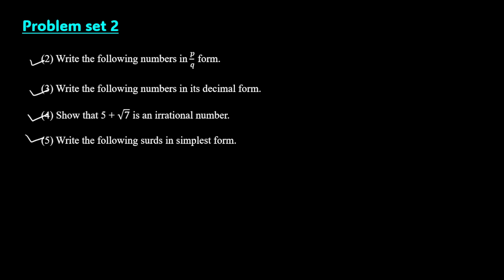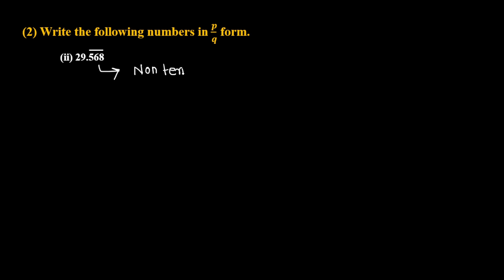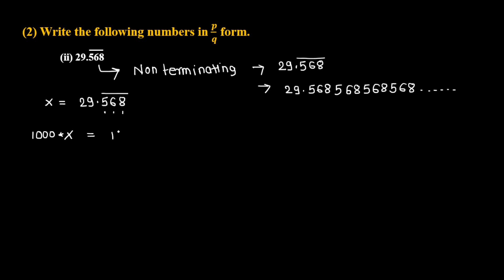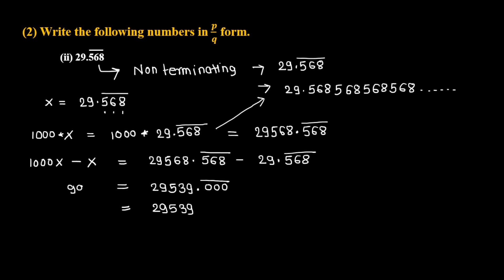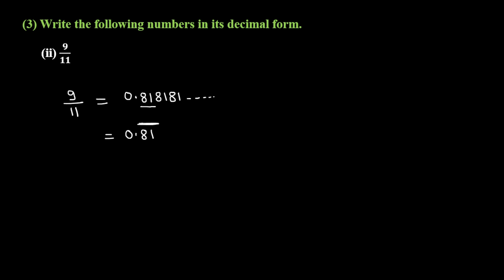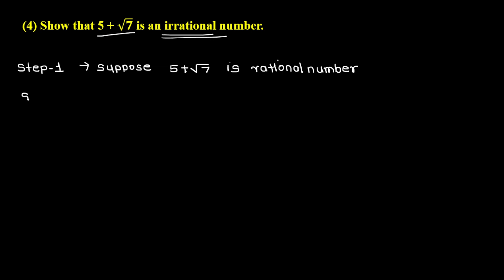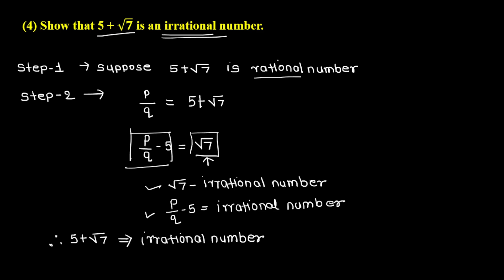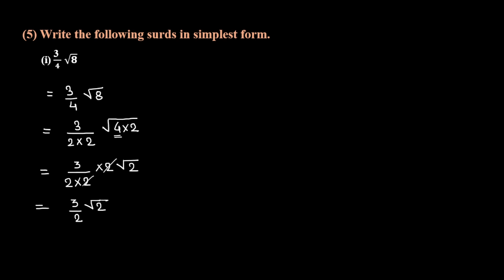Problem Set 2 (Q2, Q3, Q4, Q5)| L-11 | Class 9th maths chapter 2 Real Number | Maharashtra Board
Hi everyone.
Welcome to  Math Foundation By Purva. .
I am Purva Suryawanshi.

In this video you will get the lecture videos of 9th Algebra chapter 2 Real Numbers Problem Set 2  full explanation lectures by Purva Maharashtra board for Marathi Medium, Semi - English Medium & English Medium.

This Video explains Class 9 of Chapter 2 Problem Set 2 Real Numbers of Standard 9 for Algebra Maharashtra State Board.
🔔 Don't forget to click the following playlist link:-
Real Numbers Chapter 2 | Class 9th Standard Algebra | Maharashtra Board | Class 9 Lectures in Marathi  Playlist  👇👇👇

Following questions of Maharashtra State Board  Class 9 of Chapter 2 Real Numbers Problem Set 2 of Standard 9 have been explained in the video : 📑📑

(2) Write the following numbers in 𝑝/𝑞 form.
(3) Write the following numbers in its decimal form.
(4) Show that 5 + √7 is an irrational number.
(5) Write the following surds in simplest form.